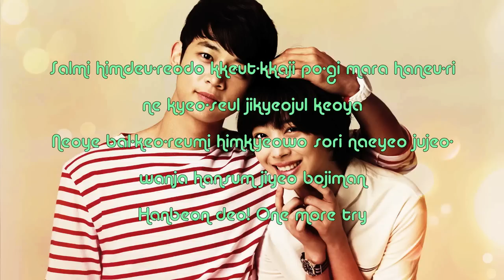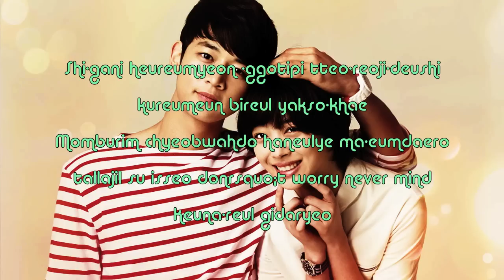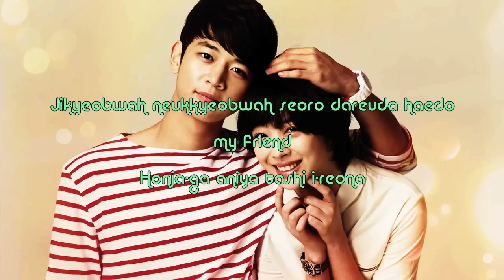J-Min - Stand Up (To The Beautiful You OST) (Rom Lyrics and Eng in Description)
I've been watching To The Beautiful You (or For You in Full Blossom) and I fell in love with this song the moment I heard it. I find that a lot of OST songs start to sound the same, but this one is just perfect. It sounds so different :) I hope you all feel the same way and enjoy it too :3

Eng Lyrics

Even if life is hard, don't quit until the end
The sky will protect your side
Your footsteps are heavy, make some noise
You sink down and let out a sigh
But one more time, one more try

Look to the sky confidently
Now is just the beginning
Open your shoulders
Inside of you is someone like you
Don't give up on your future even if it's hard
Stand up, hold my hand, take the world

Like how petals fall when time passes
Clouds promise rain
Even if you're struggling
It can change by whatever the sky wants
Don't worry, never mind
Wait for that day

Open your shoulders
Don't give up even if it's hard, one more time
Stand up, hold my hand, stand up again (Stand up)

Raise your head

Please don't waver
Open your shoulders
Stand up, hold my hand, stand up again

Observe and feel
Even if we're different, my friend
You're not alone, stand up again